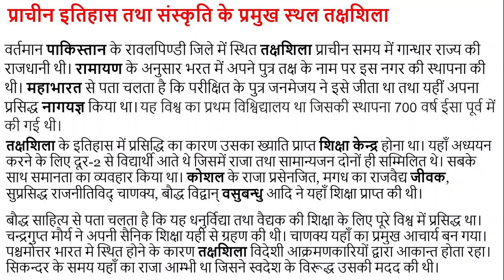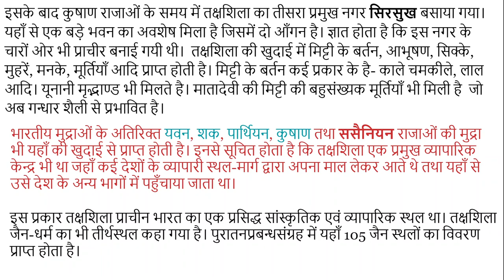#9 तक्षशिला विश्वविद्यालय कहाँ स्थित था, FOR UPSC, IAS, IPS, RPSC, RAS, NET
यह विश्व का प्रथम विश्विद्यालय था जिसकी स्थापना 700 वर्ष ईसा पूर्व में की गई थी। तक्षशिला के इतिहास में प्रसिद्धि का कारण उसका ख्याति प्राप्त शिक्षा केन्द्र होना था। यहाँ अध्ययन करने के लिए दूर-2 से विद्यार्थी आते थे जिसमें राजा तथा सामान्यजन दोनों ही सम्मिलित थे। सबके साथ समानता का व्यवहार किया था।